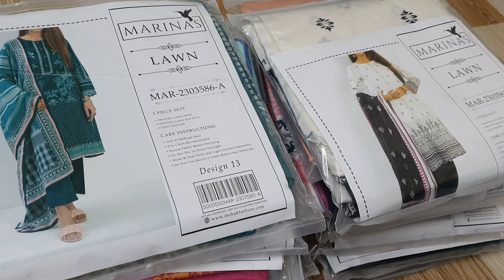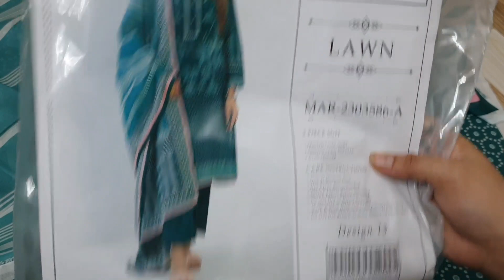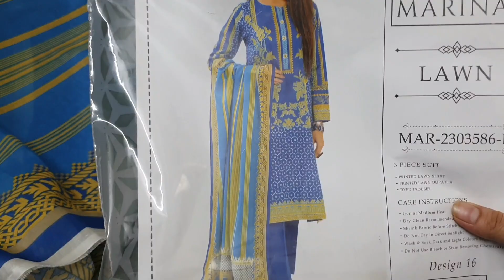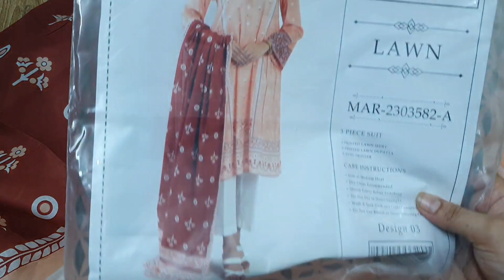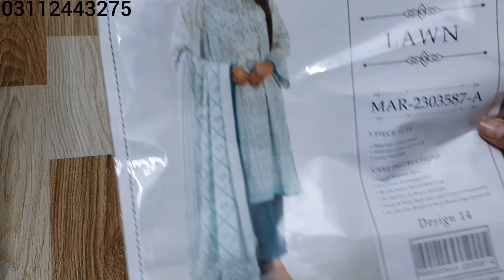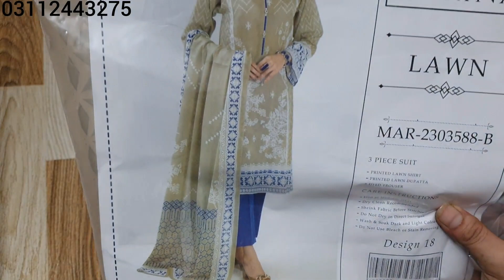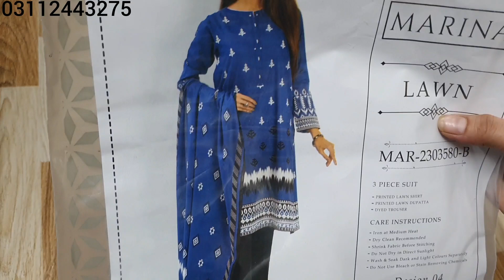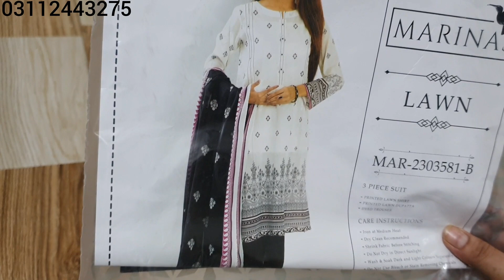Marinas beautifull lawn 3pcs 2023 new volume 6 in discount price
Marinas vol 6 new 2023 beautifull prints and fabric in good price.for order confirmation come whats up 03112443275